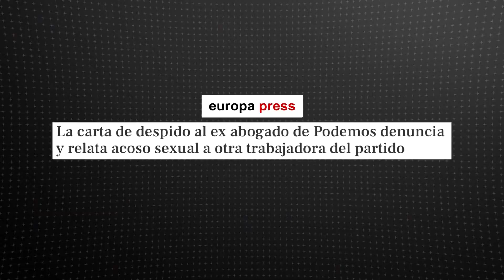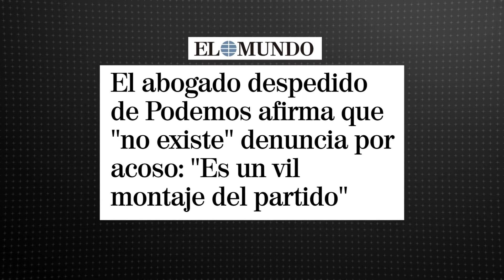DESPIDOS CON ESCÁNDALO EN PODEMOS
El despido de dos abogados de la formación morada provoca la denuncia de estos sobre presuntas irregularidades en la cúpula.
 Pablo Iglesias afirma que el abogado José Manuel Calvente fue despedido por un caso de acoso sexual y le reta a acudir a los tribunales.
El abogado niega la acusación de acoso sexual y dice que pondrá en manos de la Justicia la documentación sobre las presuntas irregularidades. Los abogados despedidos pertenecían a las áreas de cumplimiento normativo y protección de datos de la formación de izquierdas.
Los empleados despedidos afirman tener constancia de irregularidades financieras e incumplimientos en contratación laboral.
 La polémica sobre los abogados despedidos coincide con la negociación que puede situar al partido morado al frente de varios ministerios.